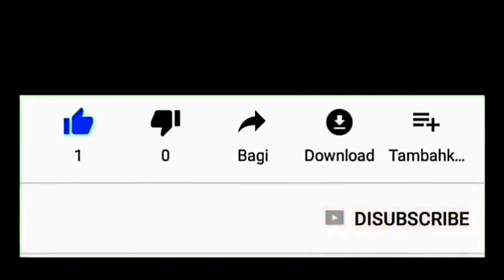Begini Jadinya Kalau Satu Truk Dipenuhi Dengan Muatan Sapi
Jelang hari raya idul adha, permintaan sapi semakin meningkat. Jadinya, satu truk ini terisi penuh dengan sapi.